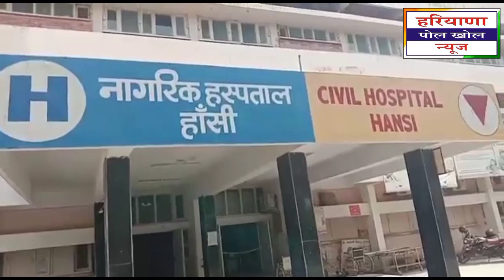हांसी ; भाटला गांव में दिन दहाड़े क्या हुआ आप खुद ही देखे एक रिपोर्ट।